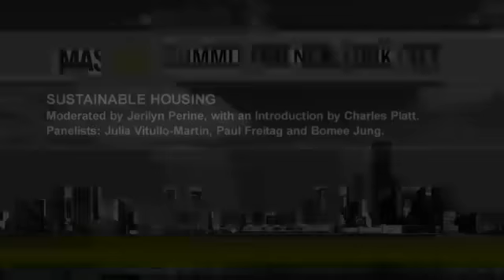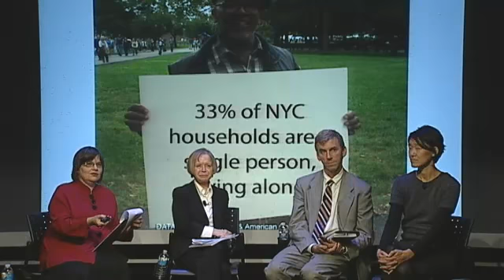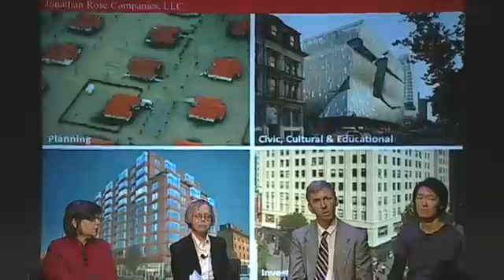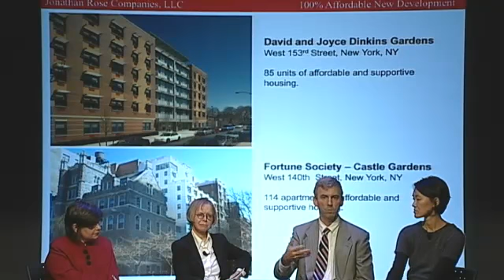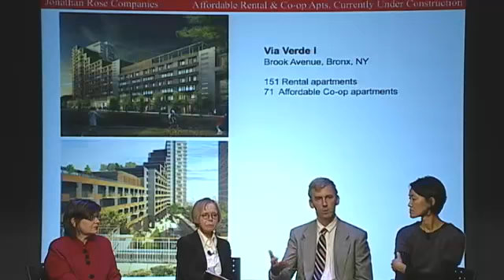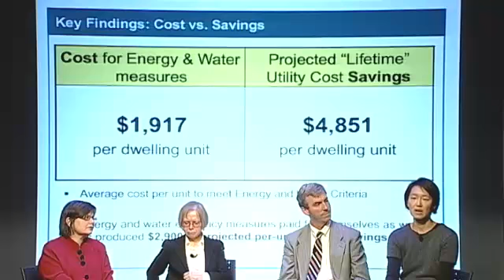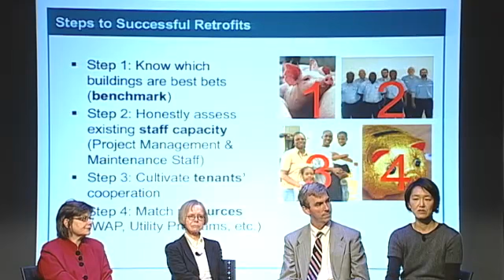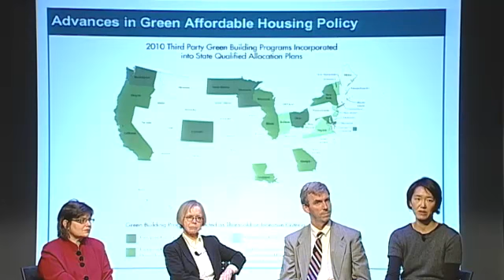Summit10 Day2 16 Sustainable Housing